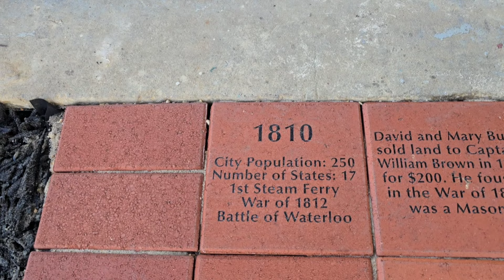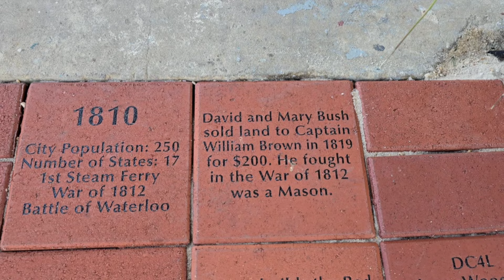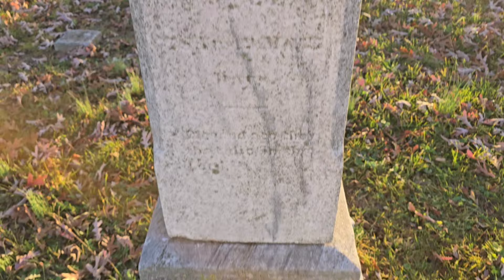Red Brick House walkway through time